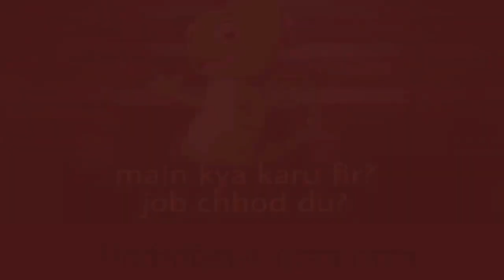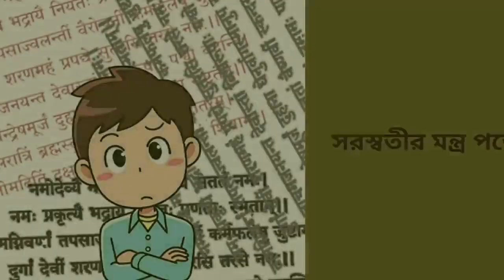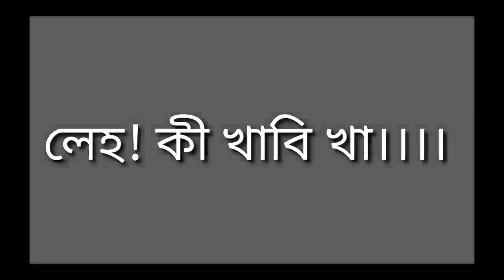Cpim Khela Hobe Song || Khela Hobe Cpim Slogan || Cpim New Song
† Videos Details †

👤Protest :- Original Created (Cpim Teams) •• Special Thanks
💻All Editing By :- Swarup Katha (Special Thanks)
🎦Image Create By :- Cpim Teams

चैनल को देखने के लिए YouTube पे सर्च करे Aslam Music Presents या इस लिंक पर क्लिक कर के देखिए ⬇

Tiktok follow link ===This TikTok app is soooooo fun!

Official Wabsite :-
🌐➡Web—DjAslamMusic.Tk

My Channel 😃☝👉👇👍👋